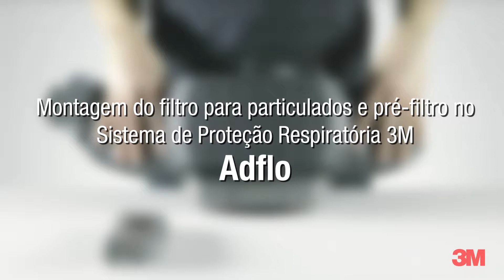3M Adflo - Troca de Filtro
3M Adflo - Troca de Filtro